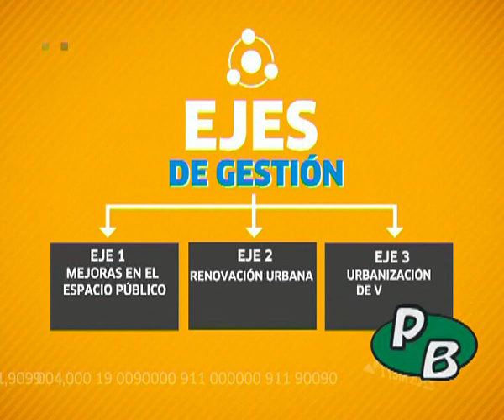San Martín: Katopodis presento el Plan de Obras 2012 - 2015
El intendente de San Martín, Gabriel Katopodis, y el secretario de Obras y Servicios Públicos del Municipio, Carlos Rodríguez, presentaron el Plan Integral de Obras Públicas 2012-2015 en San Martín. durante el encuentro que se realizó en el Salón Malvinas Argentinas del Palacio Municipal, los funcionarios expusieron los trabajos que se vienen realizando y las obras proyectadas.